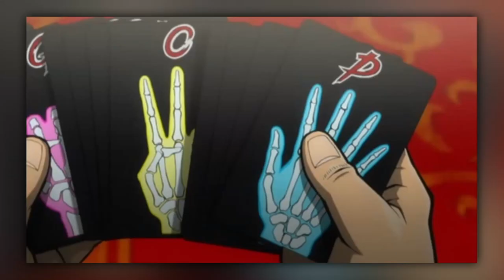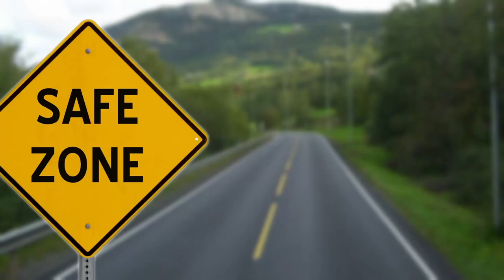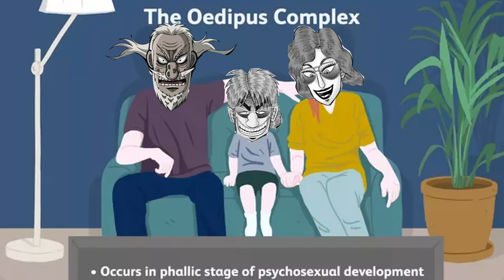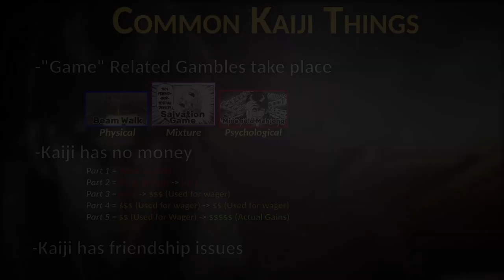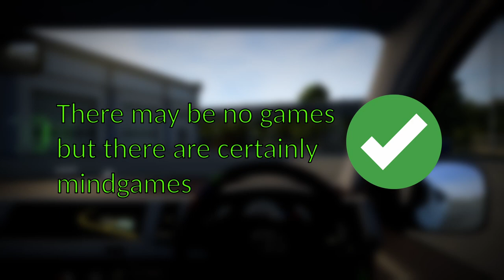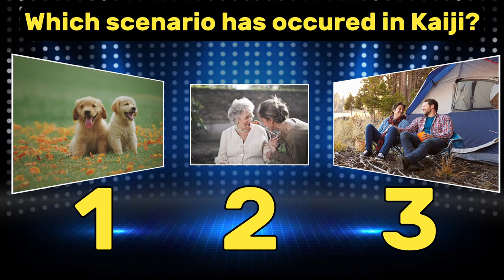Kaiji: The Polarizing Sixth Part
Making this video was fun because I could despair over how there will never be an adaptation of Kaiji's other parts that aren't in a freaking Pachinko machine.
COOL STUFF:
Footage Used:
Kaiji Pachinko Machine footage
(Promotional animation for 25th anniversary)
Van Video Background footage from DriveSpot (ETS2 - Toyota Hiace - Euro Truck Simulator 2)
Various Stock footage from Pexels.
White Bat Audio : Torn Flesh (Awesome Metal Track)